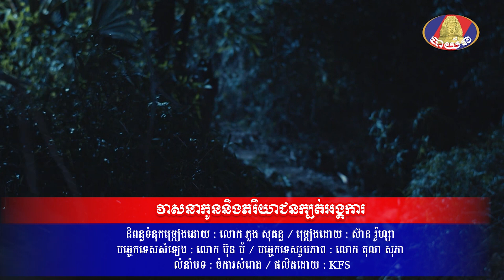វាសនាកូននិងភរិយាជនក្បត់អង្គការ ll ស៊ាន រ៉ូហ្សា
ច្រៀងដោយ :​ ស៊ាន រ៉ូហ្សា
បច្ចេកទេសសំឡេង : លោក ប៊ុន ប៉
បច្ចេកទេសរូបភាព : លោក តុលា សុភា
លំនាំបទ : ចំការសំរោង
ផលិតដោយ​​ : KFS